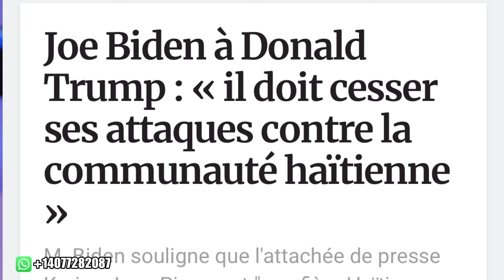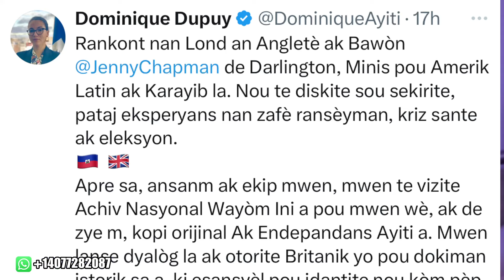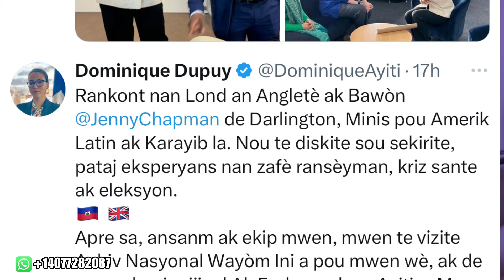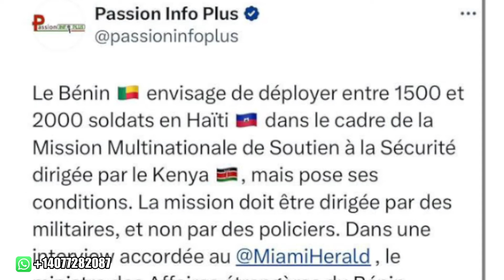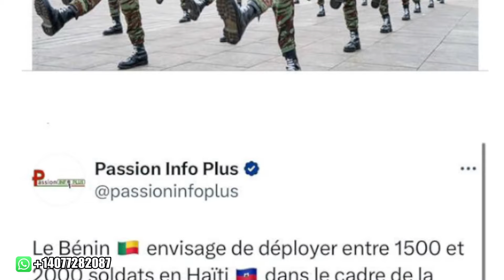fòs kenya yon polisye mouri 🙆‍♂️ majory michel prezidan cp a babecue bwa mare